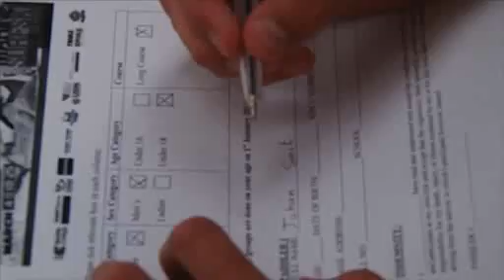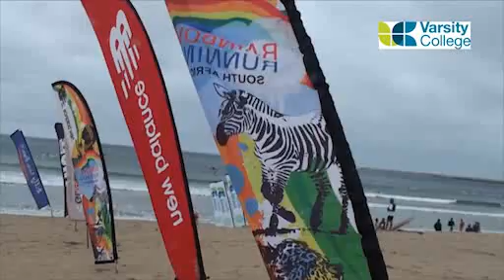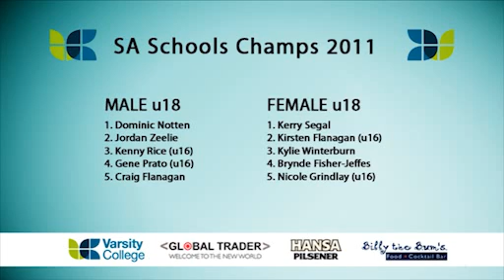Varsity College Marine Surfski Series 2011 -part 5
Tv show for the Varsity College Marine Surfski Series 2011